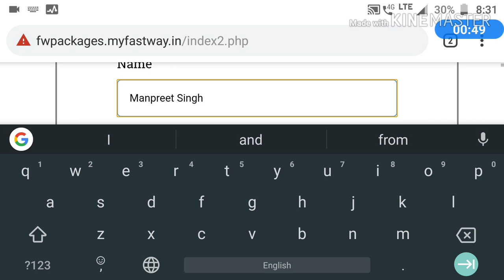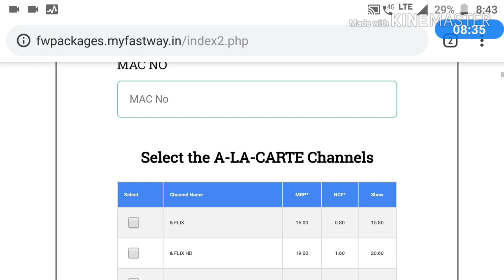FastWay Select Channel Online.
In this video we learn that how we can do channel Selection on Fastway cable Operator Online.